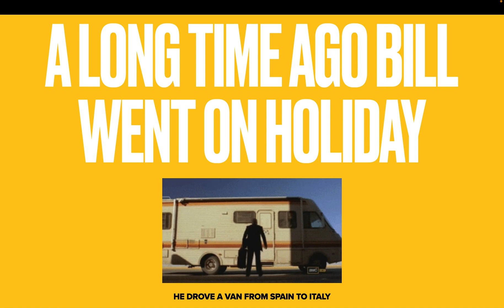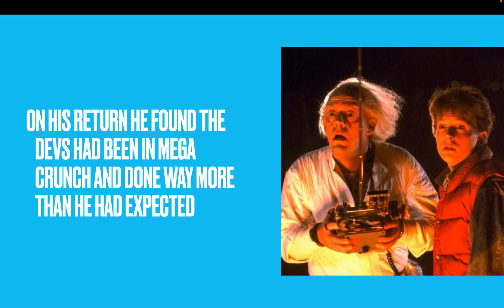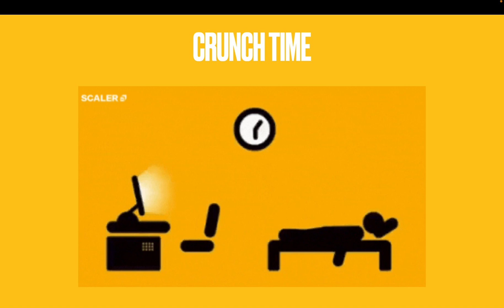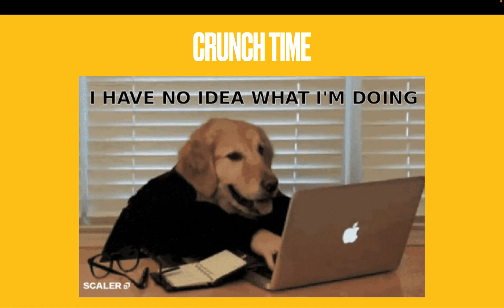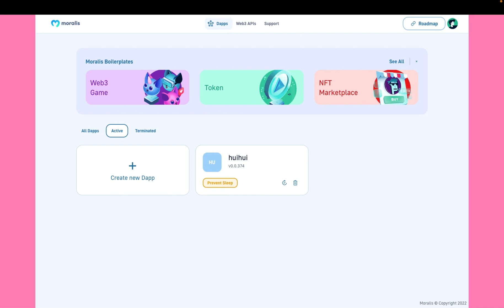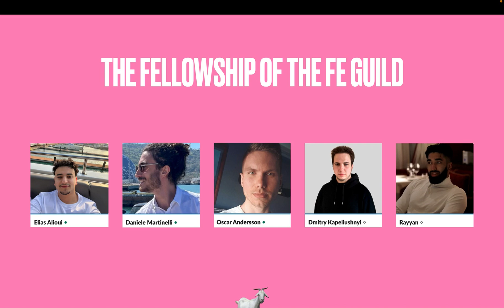Moralis New Admin UI - Story Time With Bill - Moralis Behind the Scenes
Bill explains how he introduced Atomic Design in the middle of Admin UI Development, how the team started to hate him and how the team came together ❤️😅 New Admin UI MVP Ready to Test